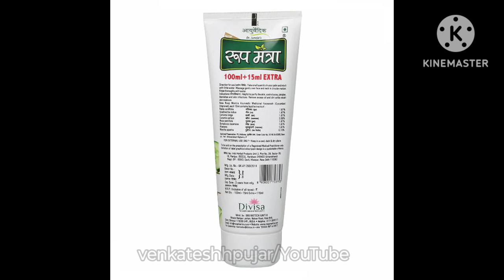Roop mantra ayurvedic cucumber face wash|Kannada explanation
Video contains information about -
1)what is roopmantra cucumber face wash?
2)key ingredients and uses of Roop mantra cucumber face wash?
3)how to use roop mantra ayurvedic cucumber face wash?
4) side-effects and contraindications of roopmantra ayurvedic cucumber face wash?
5)price and availablity of roopmantra ayurvedic cucumber face wash?